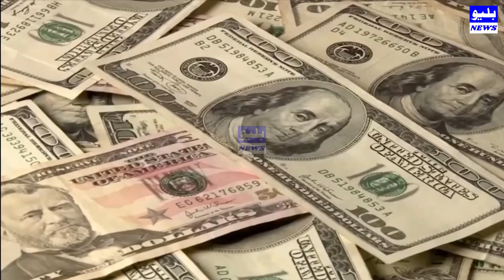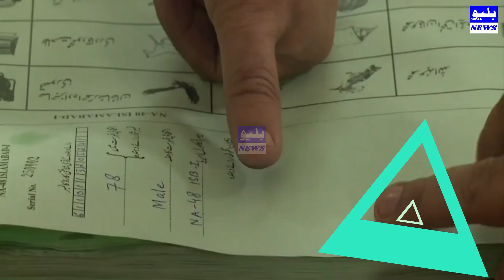Electricity 7 rupees 13 paisa more expensive per unit